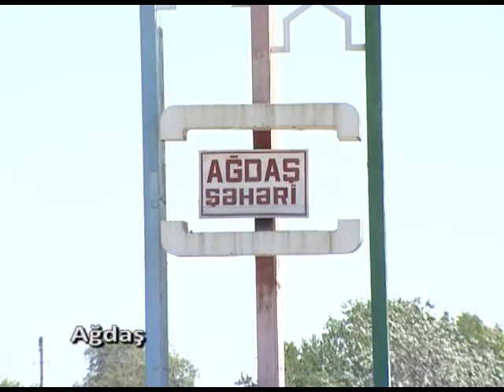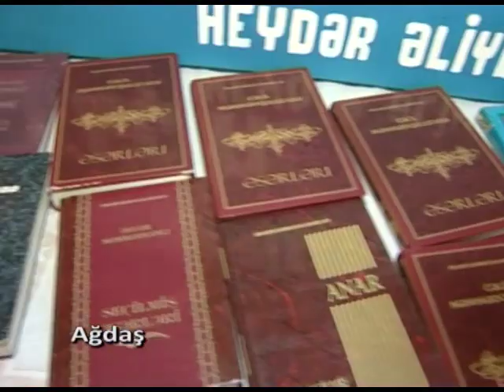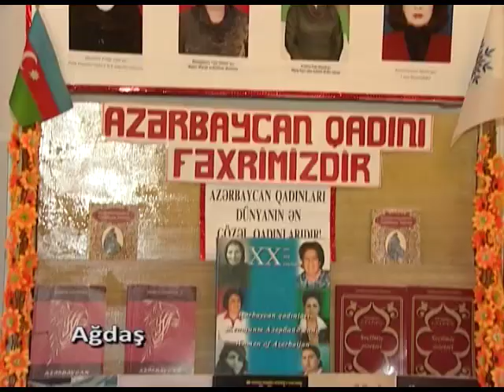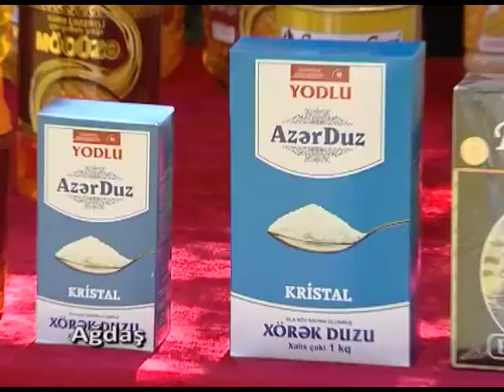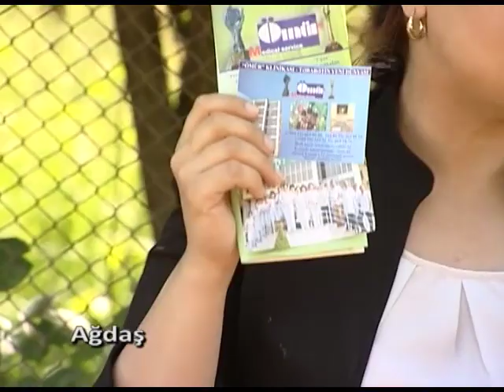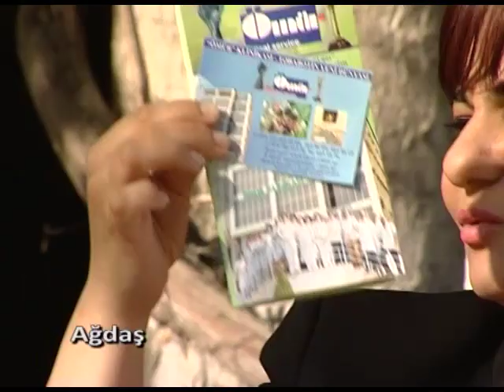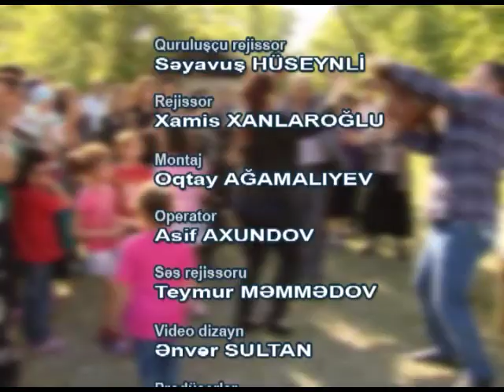Zehmetkes Ulduzlar Agdas